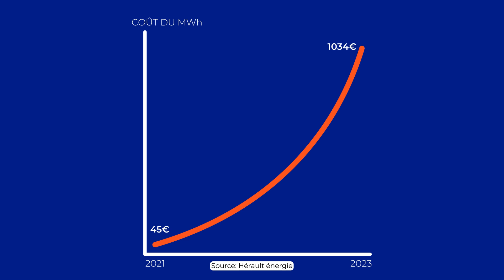Plan de sobriété énergétique du Port de La Grande Motte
Avec une conjoncture dégradée et une augmentation du coût de l’énergie, le Port de La Grande Motte met en place, dès ce mois de janvier 2023, un vaste plan de sobriété.